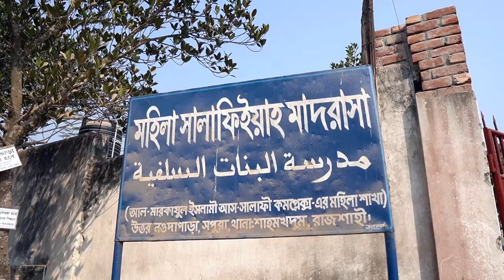ছাদ ঢালাই অনুষ্ঠান┇রাজশাহীতে বাংলাদেশের সবচেয়ে বড় মহিলা সালাফিইয়াহ মাদ্রাসা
🔴বাংলাদেশের সবচেয়ে বড় মহিলা সালাফিইয়াহ মাদ্রাসার
 ১ম ভবনের ছাদ ঢালাই অনুষ্ঠান

🔴উপস্থিত  :
মাওলানা আব্দুল খালেক সালাফী
প্রিন্সিপাল, আল-মারকাযুল ইসলামী আস-সালাফী
ড. মুহাম্মাদ কাবীরুল ইসলাম
সহ-সম্পাদক, মাসিক আত-তাহরীক
শায়খ শরীফুল ইসলাম মাদানী
দাঈ, আল-ফুরক্বান দাওয়াহ সেন্টার, বাহরাইন

🔴আল-মারকাযুল ইসলামী আস-সালাফী মাদ্রাসা মহিলা শাখার
৮তলা ভবনের ঢালাই কার্যক্রম অনুষ্ঠান
অনুদান প্রেরণের হিসাব নম্বর
ইসলামিক কমপ্লেক্স, হিসাব নং ০০৭১২২০০০০৩৬৬,
আল-আরাফাহ ইসলামী ব্যাংক, রাজশাহী শাখা।
বিকাশ নং : ০১৭৯৬-৩৮১৫৪২,
ডাচ বাংলা : ০১৭১১-৫৭৮০৫৭২
সার্বিক যোগাযোগ : আল-মারকাযুল ইসলামী আস-সালাফী, নওদাপাড়া (আম চত্বর), রাজশাহী।
মোবাইল : ০১৭১১-৫৭৮০৫৭, ০১৭১৫-০০২৩৮০।

রাজশাহী মহানগরীর উপকণ্ঠে মোট সাড়ে ৯ বিঘা জমির উপর প্রতিষ্ঠিত এই মাদারাসাটি ২০১১ সনে বর্তমান ক্যাম্পাসে চালু হয়, যেখানে শিশু শ্রেণী থেকে দাওরাতুল হাদীছ পর্যন্ত ৭ শতাধিক আবাসিক ও অনাবাসিক শিক্ষার্থী পড়াশোনা করছে।
বর্তমানে এর পরিসর বৃদ্ধির জন্য তিন হাযার শিক্ষার্থীর আবাসন ও পাঠদান সুবিধা সম্বলিত বৃহদায়তন ক্যাম্পাসের নির্মাণের পরিকল্পনা গ্রহণ করা হয়েছে। এই প্রকল্পে ৫টি আবাসিক, ২টি একাডেমিক ও ১টি প্রশাসনিক ভবনসহ ১টি স্টাফ কোয়ার্টার এবং ১টি বৃহদায়তন মসজিদ থাকবে ইনশাআল্লাহ।
এ দেশে পবিত্র কুরআন ও ছহীহ হাদীছভিত্তিক নারীশিক্ষার প্রসারে এই মাদরাসাটি গুরুত্বপূর্ণ ভূমিকা রাখবে ইনশাআল্লাহ।

      🌿সবার সহযোগিতাকে🌿
       🌴সাদাকায়ে জারিয়া🌴
      🍀হিসেবে কবুল করুন🍀
                🌺আমিন🌺